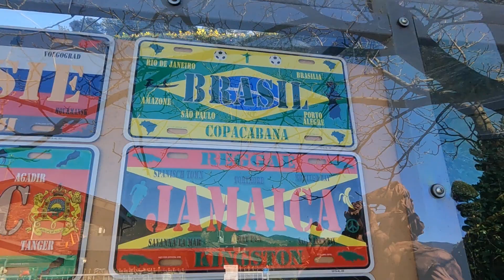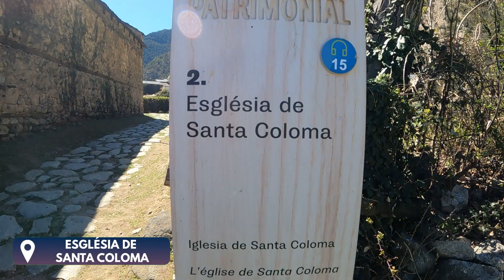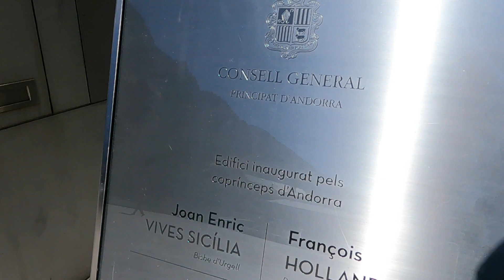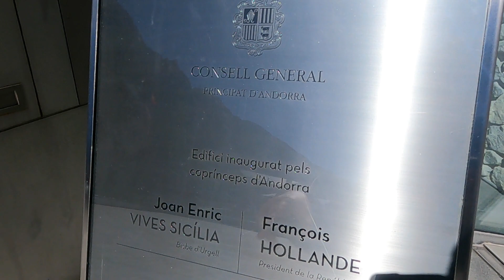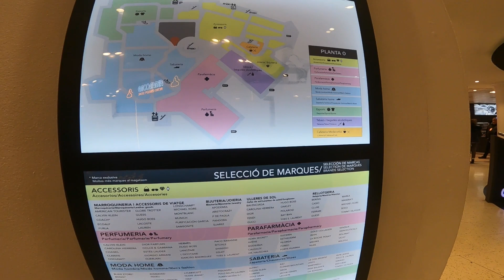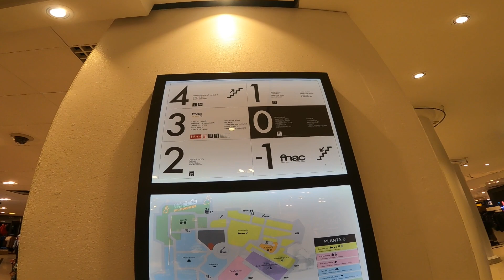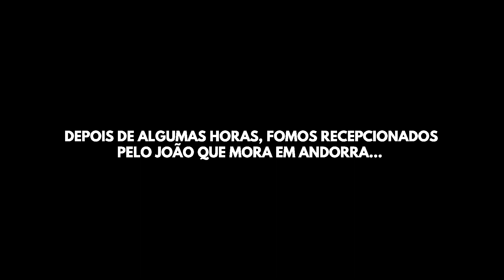Conhecendo UM dos MENORES PAÍSES do MUNDO | ANDORRA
Hoje você vai conhecer com a gente um dos menores países do mundo! Sim, é Andorra, que está localizado na região dos Pirineus, a cordilheira que separa a Península Ibérica do restante da Europa. Andorra fica bem no centro dessa cordilheira, entre a Espanha e a França.

Bora acompanhar?

0:00 Abertura
0:32 Introdução
2:25 Sobre Andorra
6:17 Chegada
6:36 Jardins de Juberri
10:10 Região para hospedagem
15:41 Eglésia de Santa Coloma
16:41 Plaça Lídia Armengol
17:32 Pelas ruas de Andorra La Vella
20:19 Casa de la Val
24:39 Eglésia de Sant Esteve
27:57 Paraíso fiscal da Europa
31:25 Praça da Rotunda
31:52 Participação especial Canal Deu Papo

➜ Faça um ROTEIRO PERSONALIZADO com a gente! É só preencher esse formulário

➜ Abra sua conta GRATUITA na WISE, a melhor opção para sua viagem internacional

Vem com a gente, conhecer os traços desse mundão você também!